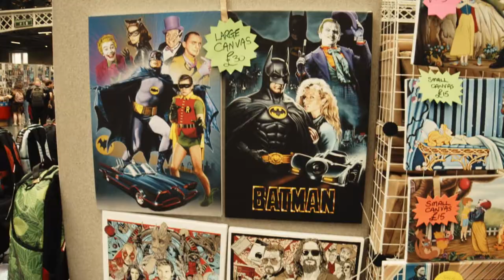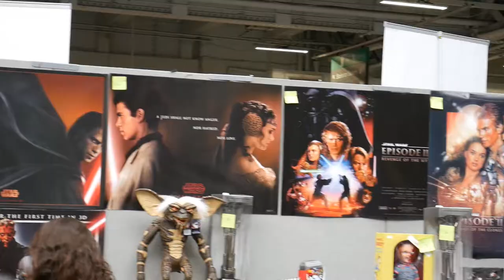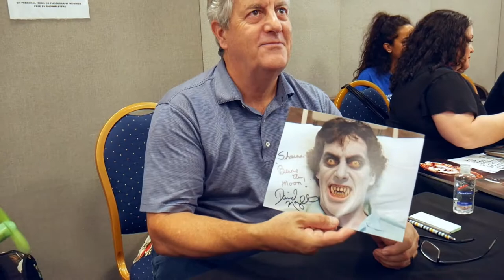Showmasters London Film & Comic Con 2019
Hats off to everyone for putting up with the intense heat during this event! Huge thanks to everyone that helped make this video!

Shout out to Jim Barascud for his awesome sound mixing skills and Szymon Szalinski for composing the excellent music featured in this video!

Guests featured in this video:
Ruggero Deodato
David Naughton
Corey Dee Williams
Francesca Ciardi